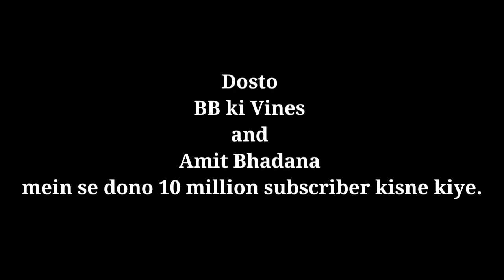bb ki vines vs Amit Bhadana - Vinod ke Experiments